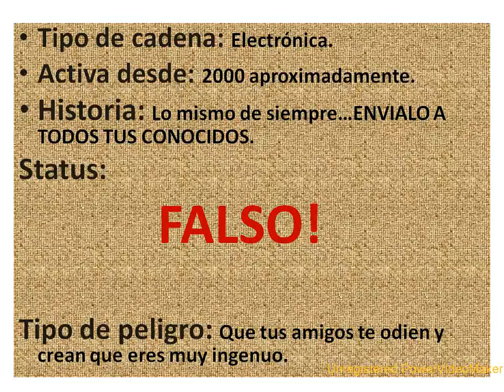Hotmail se cierra. (ANTICADENAS 5)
Uno de los abuelos de los engaños en  mail.